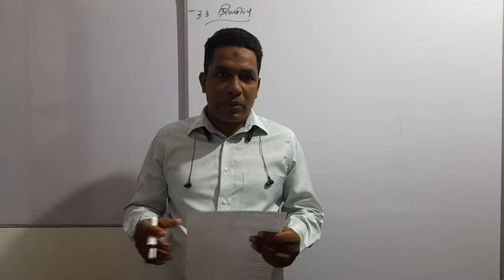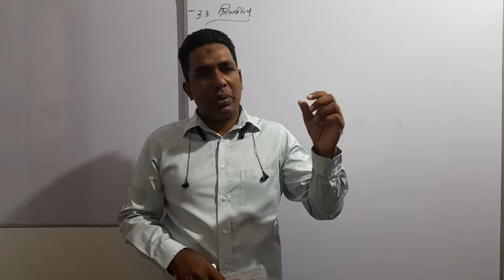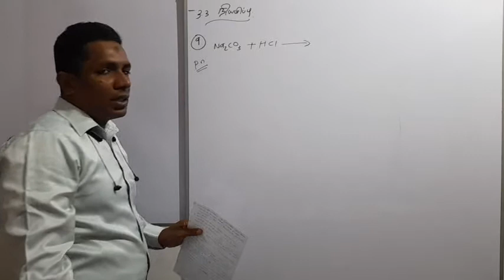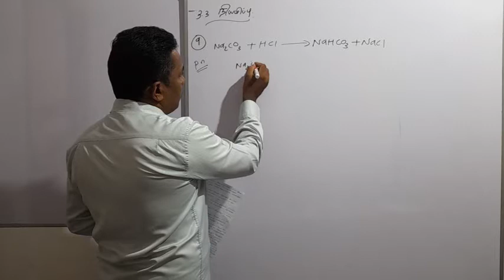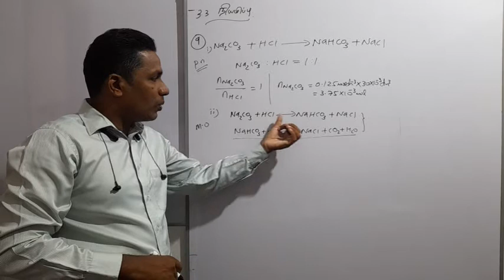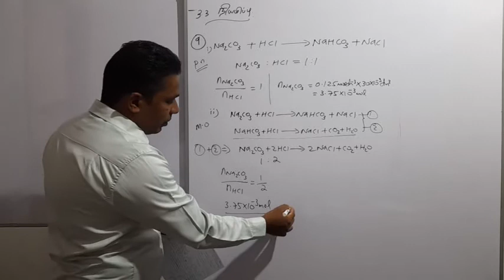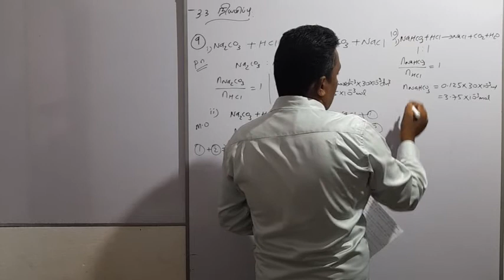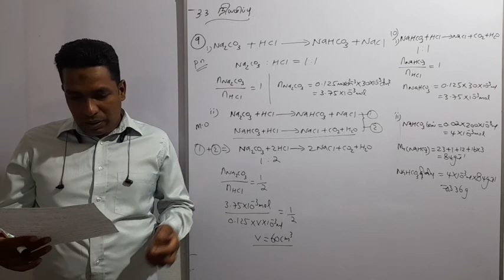Titration Question Video 01